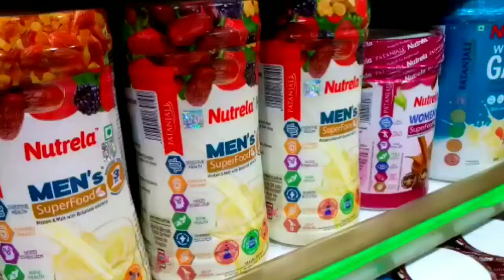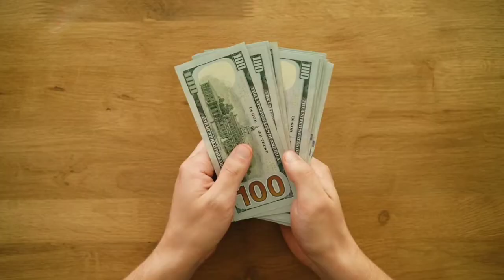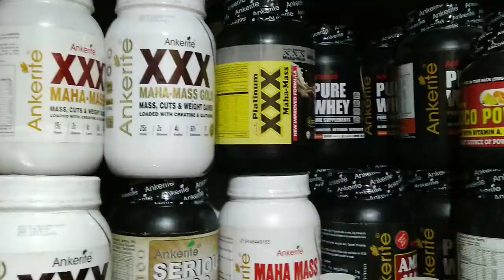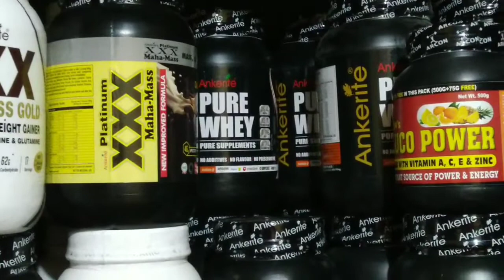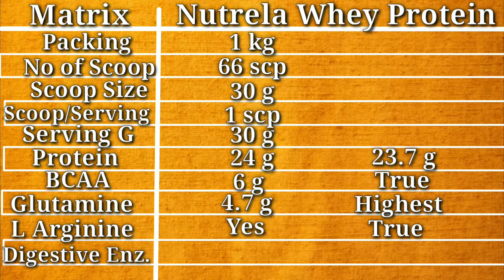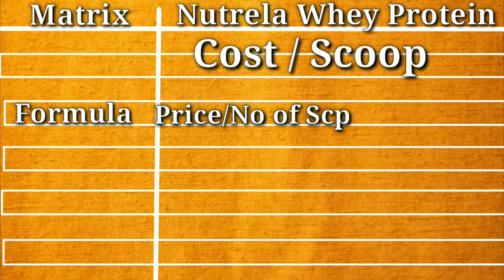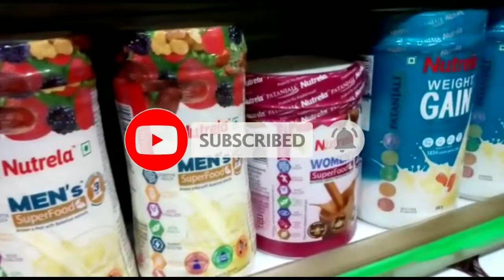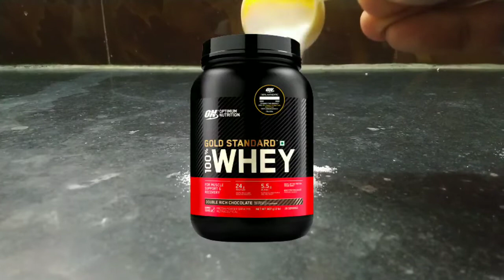Patanjali Nutrela 100% performance Whey HONEST review ( with LAB REPORT )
Patanjali Whey review full details. We bring to you nutrela Whey concentrate in india. Protein supplement helps in bulking and putting on Muscle mass.
1. Patanjali Whey
2. ON whey